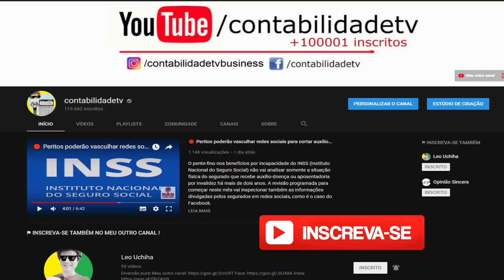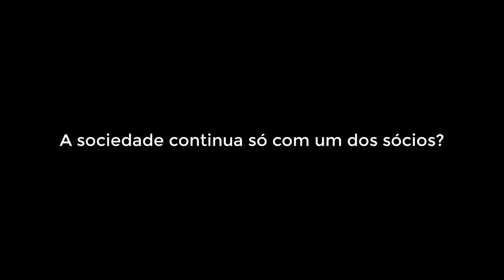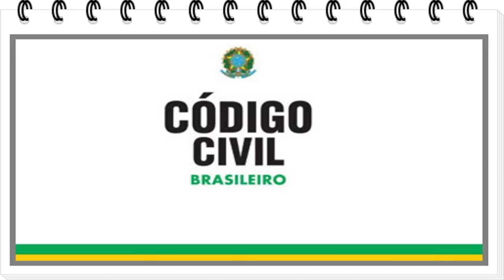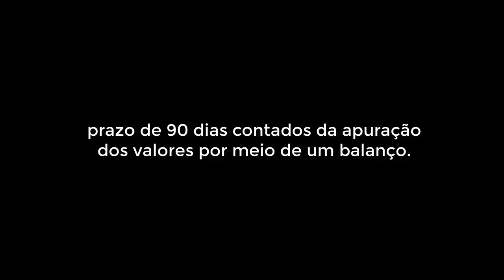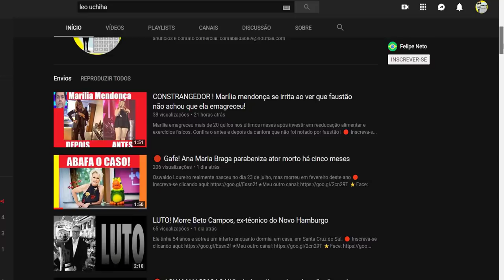FALECIMENTO DE SÓCIO! Meu sócio morreu E agora?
O que acontece quando o sócio da empresa morre? Saiba tudo o que diz o código civil a respeito disso